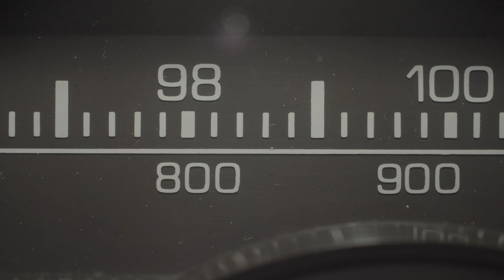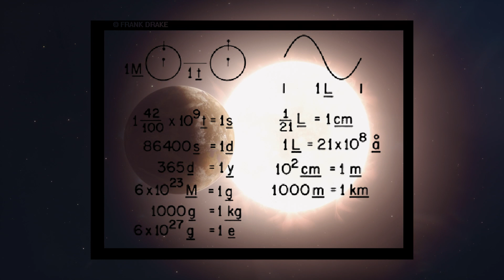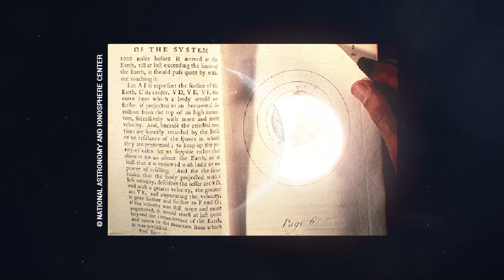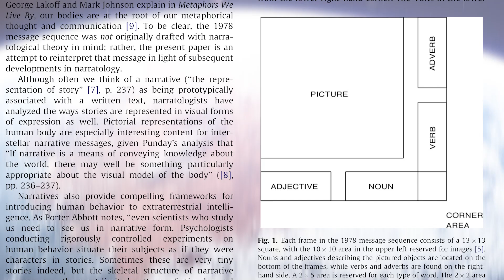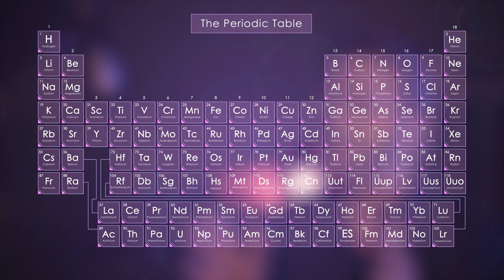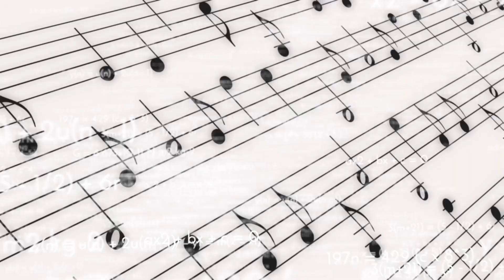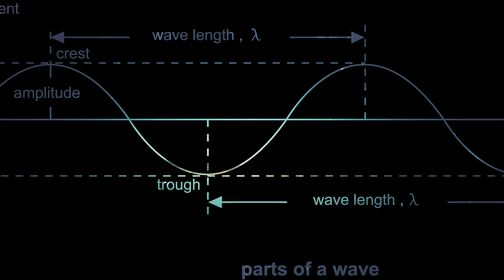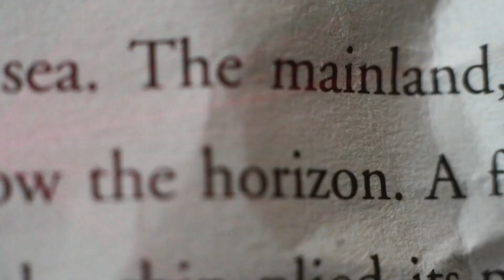Humans Sent A New Message to Aliens. Will They Respond?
We sent a message to aliens. Should we be doing that? What if someone answers? Or, perhaps even more alarming, what if no one answers and we find out that we are alone?

METI International, known as METI (Messaging Extraterrestrial Intelligence), is a non-profit research organization that creates and transmits interstellar messages in order to attempt communication with extraterrestrial civilizations. It was founded and is run by Douglas Vakoch, an American astrobiologist, researcher, and psychologist.

Unlike SETI (search for extraterrestrial intelligence), METI actively sends messages into space with the intention of communication with alien beings.

METI broadcasts messages to space using radio signals by alternating frequencies. Other famous attempts at communicating with aliens are discussed in this video, including the Arecibo Message and the Voyager Golden Records.

The primary objectives and purposes of METI International are to:
- Conduct scientific research and educational programs in Messaging Extraterrestrial Intelligence (METI) and the Search for Extraterrestrial Intelligence (SETI).
- Promote international cooperation and collaboration in METI, SETI, and astrobiology.
- Understand and communicate the societal implications and relevance of searching for life beyond Earth, even before detection of extraterrestrial life.
- Foster multidisciplinary research on the design and transmission of interstellar messages, building a global community of scholars from the natural sciences, social sciences, humanities, and arts.
- Research and communicate to the public the many factors that influence the origins, evolution, distribution, and future of life in the universe, with a special emphasis on the last three terms of the Drake Equation: (1) the fraction of life-bearing worlds on which intelligence evolves, (2) the fraction of intelligence-bearing worlds with civilizations having the capacity and motivation for interstellar communication, and (3) the longevity of such civilizations.
- Offer programs to the public and to the scholarly community that foster increased awareness of the challenges facing our civilization’s longevity, while encouraging individual and community activities that support the sustainability of human culture on multigenerational timescales, which is essential for long-term METI and SETI research.

This goes beyond the search for UFOs (unidentified flying objects) and little green men on Earth - this is an attempt to communicate with intelligent advanced lifeforms elsewhere in our galaxy, which would be higher than humans on the Kardashev scale. They may have Dyson spheres, Matrioshka brains, space elevators, and more.

According to the Drake equation, there should be a number of extraterrestrial civilizations in our galaxy, and in our universe, but we're not seeing them. This is the Fermi paradox, and METI hopes to make contact.